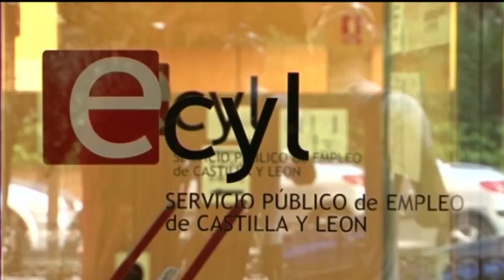Titulares Noticias 8 Valladolid Edición de noche Jueves 26 de octubre de 2017